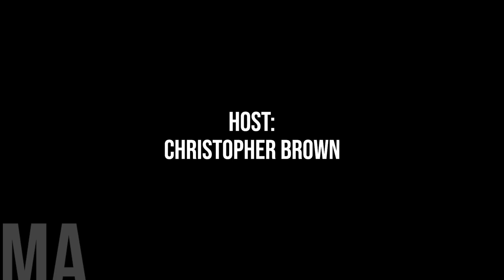"No Better Time Than The Present": Breaking The Glass Ceiling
Today's episode is a much-anticipated follow-up to last September's discussion on "Breaking the Glass Ceiling," where we dove into the experiences of women in municipal leadership roles.

Today, we continue this important conversation by welcoming a panel of distinguished guests: Chatham Kent Councillor Alysson Storey, Ingersoll Deputy Mayor Lindsay Wilson, Woodstock Councillor Kate Leatherbarrow, Sault St. Marie Councillor Angela Caputo, and Kenora Councillor Kelsie Van Belleghem.

In Canada, the landscape of political leadership is evolving, with an increasing number of women assuming roles at municipal, provincial, and national levels of government. However, despite this progress, women remain underrepresented in elected positions on municipal councils, and the number of women mayors still falls behind their male counterparts.

Our discussion today highlights the importance of striving for gender parity in municipal politics. Achieving a balance where women hold at least 40% of elected positions not only reflects the diversity of our communities but also ensures that local governments are truly representative and responsive to the needs of all citizens.

Join us as we explore the challenges, triumphs, and ongoing efforts to promote diversity and inclusion in our local governments. There's still much work to be done, and together, we can pave the way for a more equitable and inclusive future in municipal politics.